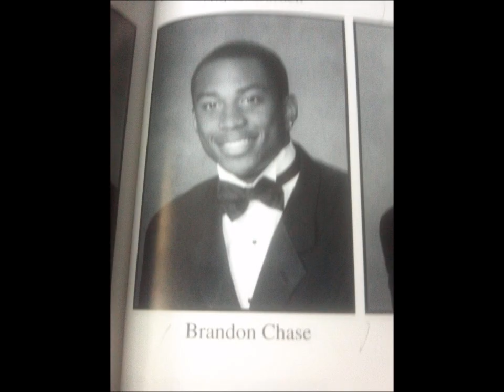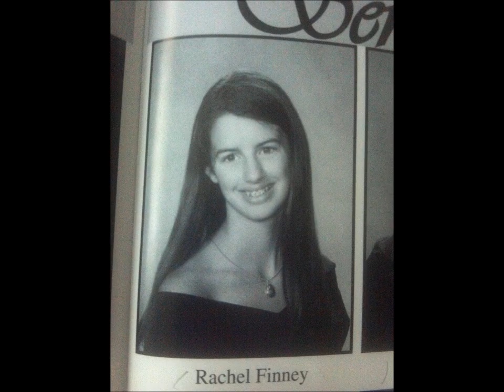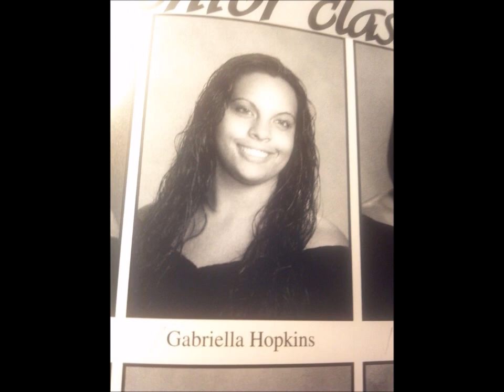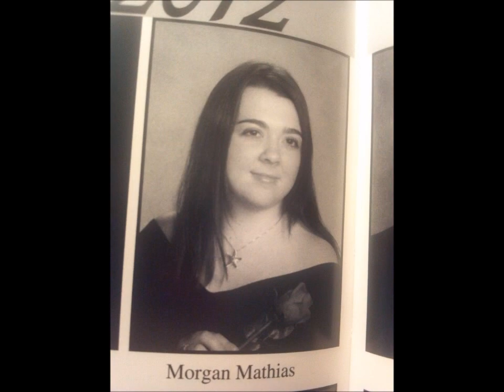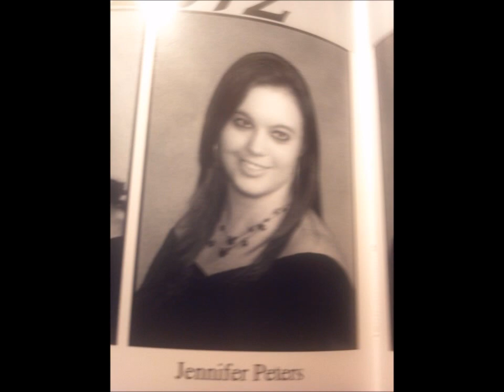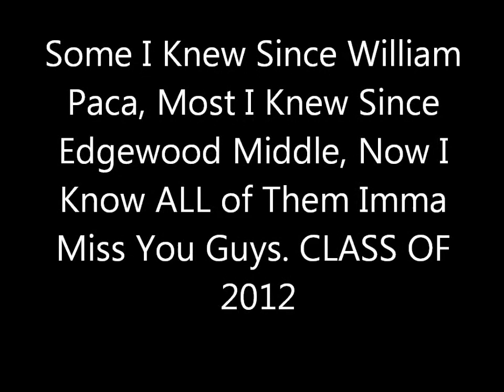Edgewood Class Of 2012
My Class , My Friends , My Family. Class of 2012 will always be remembered From the booking each other in the hallways to packing each other to all the good times we had in Edgewood Middle School , Old High School to New High School. i will truly miss these 6-7 years with yall. I bet your going to get teary eyed if u watch this video, but tears of joy and memories I love yall